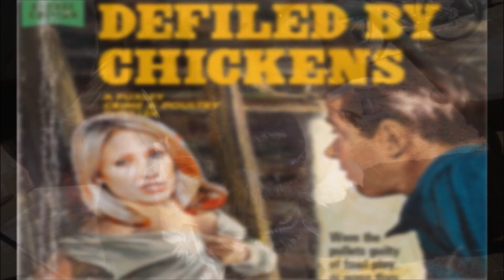Scrapbook Madness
Just collection a collection of old pics from over the years.